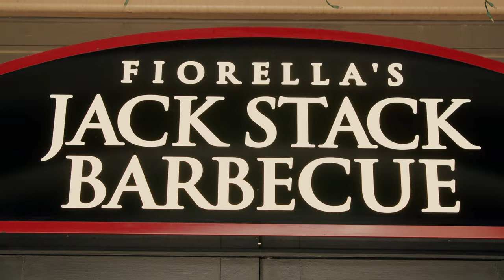Rieger's Kansas City Whiskey | J. Rieger & Co.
The original Kansas City Whiskey from Kansas City’s original distillery, J. Rieger & Co. It’s a blend of straight bourbon whiskey, light corn whiskey, and straight rye whiskey, all aged at least four years, plus a touch of 15-year-old oloroso sherry from the Williams & Humbert Bodega in Jerez, Spain. Enjoy this 92-proof, well-balanced, smooth, and slightly sweet spirit, created with the same hard work, artistry, and innovation both our city, and our friends and collaborators like Jack Stack Barbecue, Sandlot Goods, and Thou Mayest Coffee Roasters, are known for.

See how we became part of the fabric of Kansas City by visiting our distillery and experiencing everything Rieger: distillery tours and spirits tasting, shopping in our gift shop, or drinking and dining at any or our four unique restaurant and bar experiences.